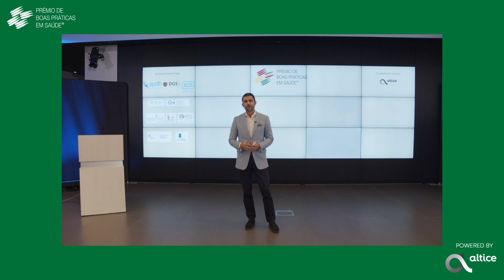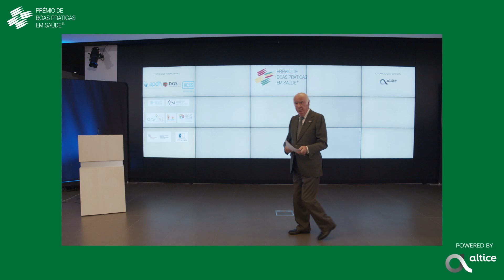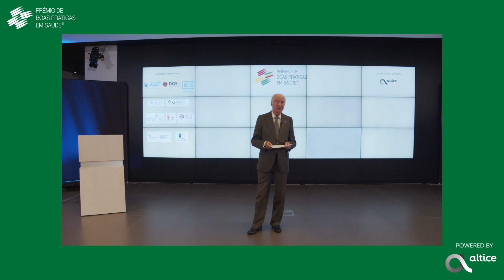Sessão de Abertura do Encontro do Prémio de Boas Práticas em Saúde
Nuno Nunes, Chief Sales Officer B2B, Altice Portugal

Carlos Pereira Alves, Presidente da Direção da Associação Portuguesa para o Desenvolvimento Hospitalar

Cristina Ribeiro,  em representação de Graça de Freitas, Diretora-Geral da Saúde